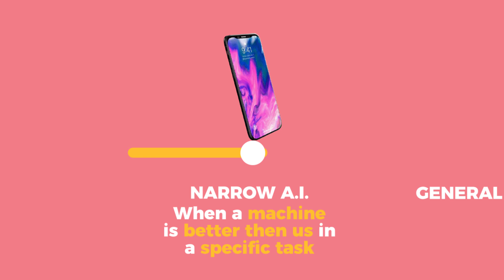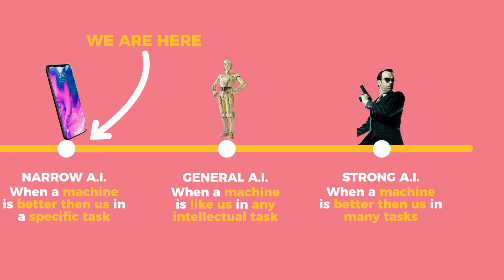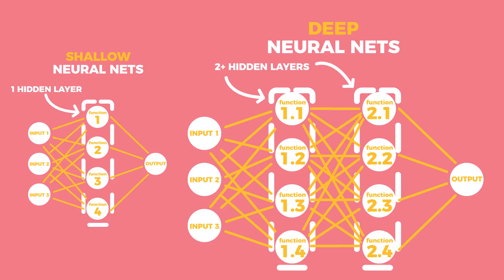The Difference Between A.I. and Machine Learning and Deep Learning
There's a discussion going on about the topic we are covering today: what’s the difference between AI and machine learning and deep learning?

Very frequently, press coverage and even practitioners of analytics use the terms Artificial Intelligence and Machine Learning interchangeably. Disregarding the difference between AI and machine learning and deep learning.

However, these three concepts do not represent the same. In this video, we are going to break this down for you, giving you examples of use cases making the difference between ai and machine learning and deep learning more clear.

Any device that perceives its environment and takes actions to maximize its chances of success, can be said to have some kind of artificial intelligence, more frequently referred to as A.I.

More specifically, when a machine has "cognitive" capabilities, such as problem solving and learning by example it is usually associated with A.I.

Artificial Intelligence has three different levels:

Narrow AI: when a computer can perform one task much better than a human; this is where we stand nowadays.

2. General AI: when a machine can successfully perform any given intellectual task that a human being can too

3. Strong AI: when machines can beat humans in many of tasks.

Machine Learning is a subset of AI.
This is what most applications of AI in business rely on currently. Want to know more about how businesses are applying AI? Watch this video, in which we cover a list of them

And finally, as a subset of machine learning, there’s Deep Learning. It is called “deep” because it makes use of deep artificial neural networks.

Also discussed in this video:

Difference between ai and machine learning
Difference between ai and machine learning and deep learning
Artificial intelligence
Machine learning
Deep learning
Difference AI ML
Difference AI machine learning
Difference ai machine learning deep learning
AI
ML